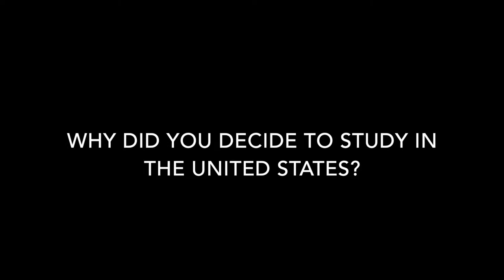Marita An: Why I love being a student in the U.S.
Marita An, an alumna of the U.S. Embassy Cyprus Summer Institute program, talks about her life as a student in the United States in the video below.

If you had the option to study in the U.S. what subject would you choose and where would you want to study?